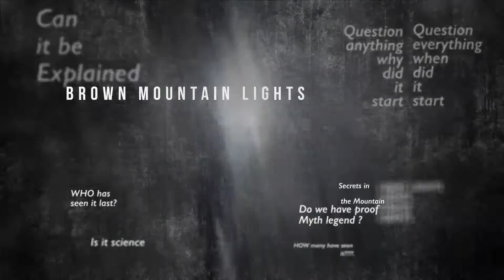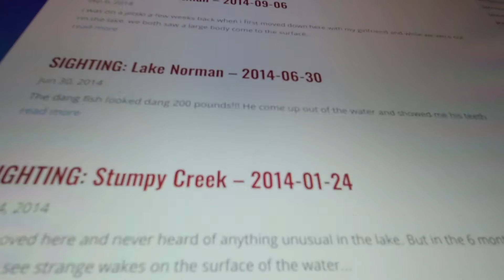Supernatural CLT: The Lake Norman Monster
A large shadow surfaces in the distance on Lake Norman.  You can't make out what it is, but your gut tells you it's not a boat.  The Lake Norman Monster, or "Normie," as it’s more commonly known, has been sighted many times over the years including as recently as 2020.  The intrigue surrounding the mysterious creature is, in part, underlined by the history that lies beneath the lake.